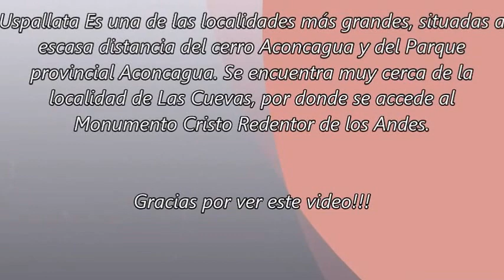Uspallata y Alta Montaña l Mendoza l Argentina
Uspallata es una ciudad situada en el departamento Las Heras, provincia de Mendoza, Argentina, surcada por el río Mendoza y los arroyos San Alberto y Uspallata. En el año 2018 los distritos de Las Cuevas, Penitentes y Uspallata fueron fusionados en uno solo llamado en la actualidad "Uspallata y Alta Montaña".
Se encuentra en las cercanías de frontera con Chile, sobre la Ruta Nacional 7 que la une con la Ciudad de Mendoza que se encuentra a unos 100 km. Se accede también a esta localidad por la ruta provincial 52 (ex ruta nacional 7) que asciende por los famosos Caracoles de Villavicencio, y atraviesa el bello paisaje de Paramillos de Uspallata, donde se hallan el monumento natural denominado "El balcón", las famosas ruinas mineras y el bosque fósil de Darwin. Además, Uspallata es el "km 0" de la RN 149 que la une con localidades cordilleranas de Barreal, Tamberías y Calingasta, de la provincia de San Juan.